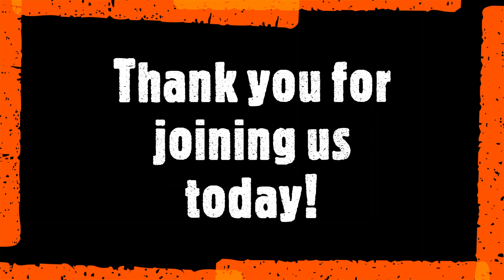"Our Journey With God" - Apostle Milton & Mother Janice Harper